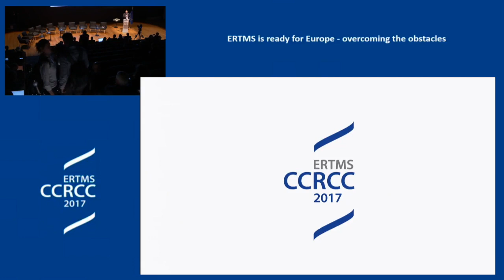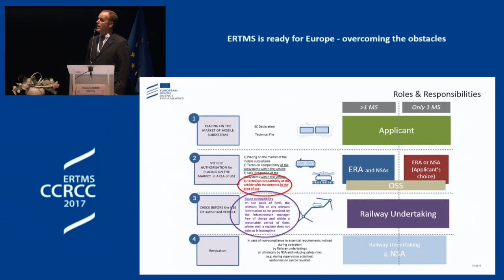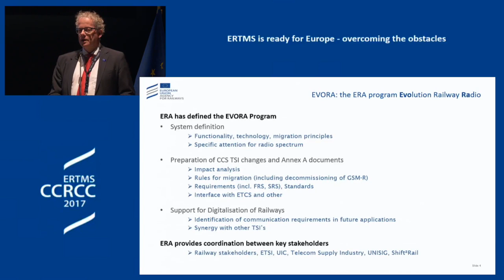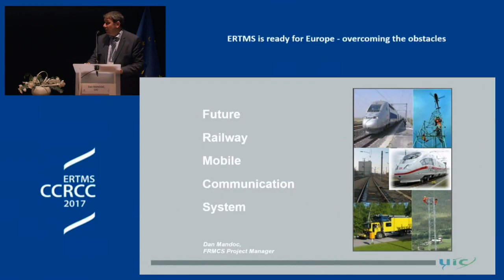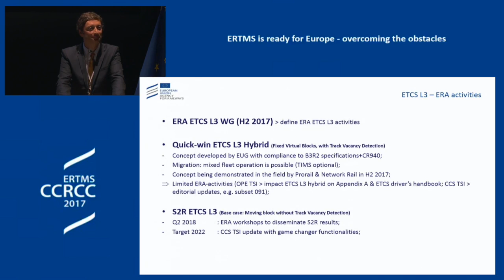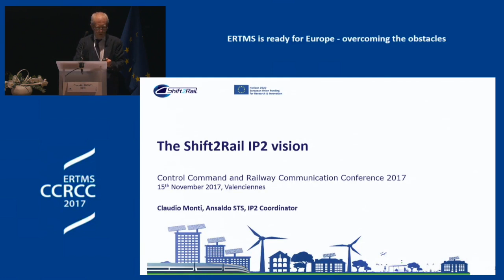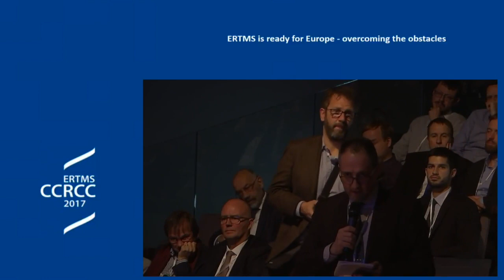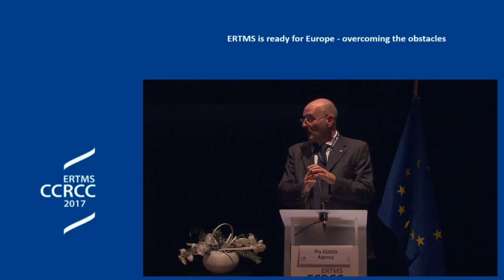ERTMS CCRCC 2017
Day 1 - Afternoon (15/09/2017)

2017 Control Command and Railway Communication Conference (CCRCC) organised by the European Union Agency for Railways on 15th and 16th November in Valenciennes brought together the railway community to take stock of the important milestones reached and to share the vision and plans for next steps in the deployment of the ERTMS Deployment Action Plan defined by the European Commission.